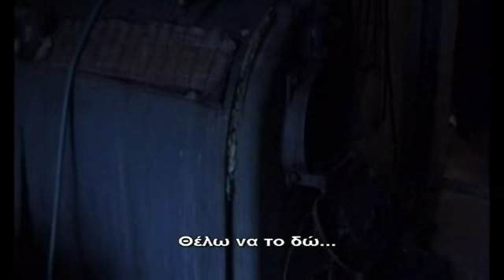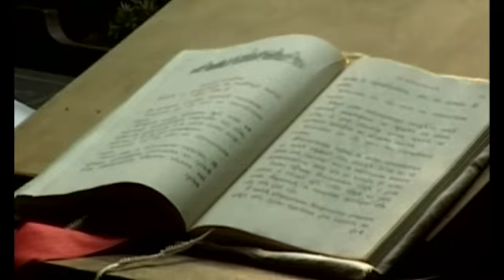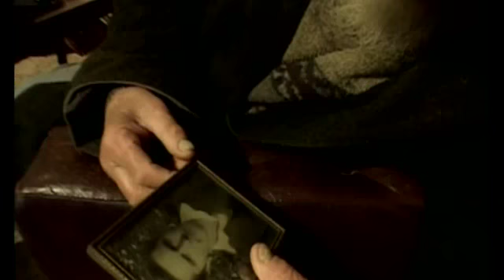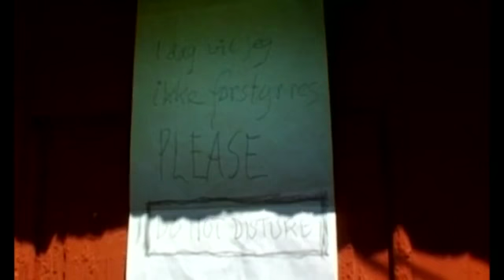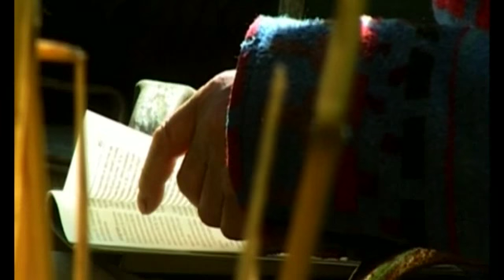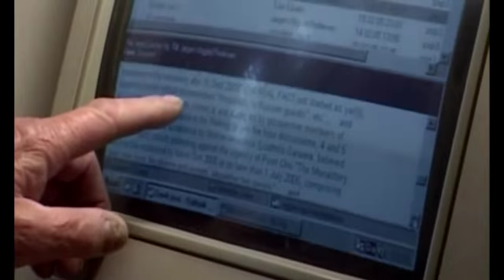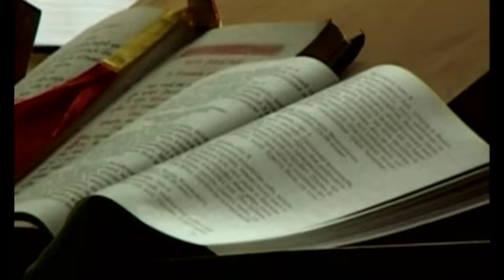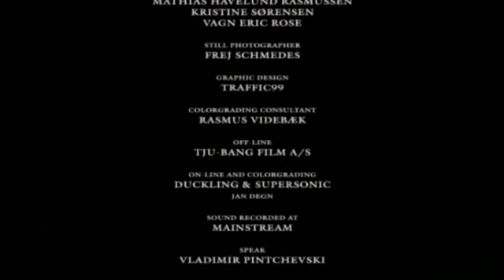ΤΟ ΜΟΝΑΣΤΗΡΙ Ολόκληρη η ταινία. Ελληνικοί υπότιτλοι.